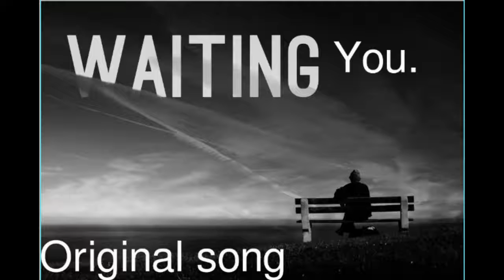Waiting You Original song